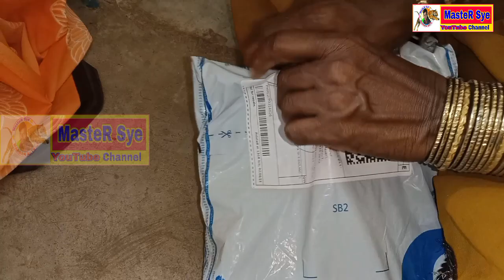Black colour shirt unboxing video